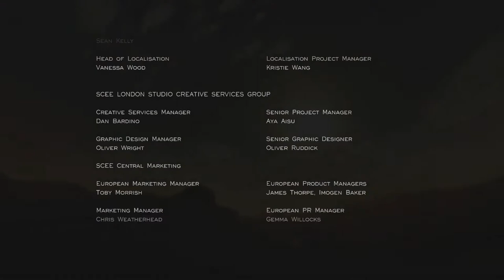JOURNEY [EP06] - Geh ins Licht! [ENDE] ♦ Let's Play | PS4 Gameplay | deutsch | Full HD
"JOURNEY" Let's Play (PS4 Gameplay) / deutsch/german

Wenn euch das Game gefällt, dann unterstützt doch die Entwickler und holt euch das Original Game